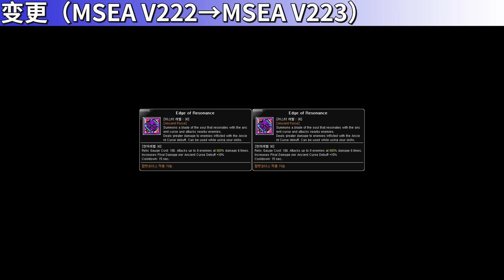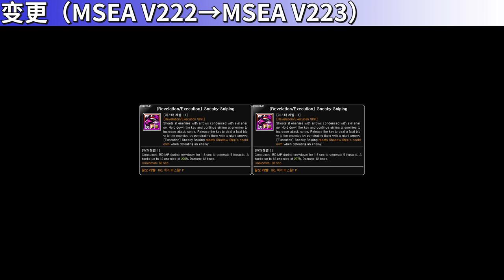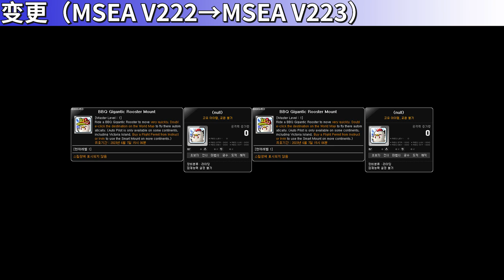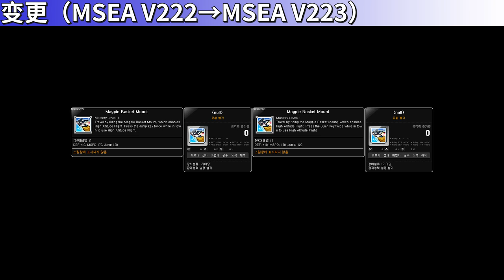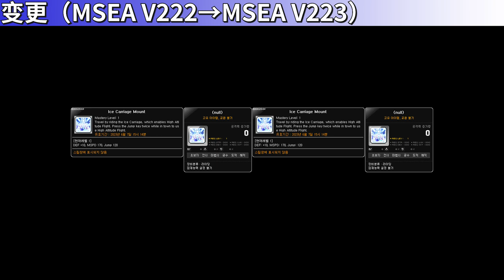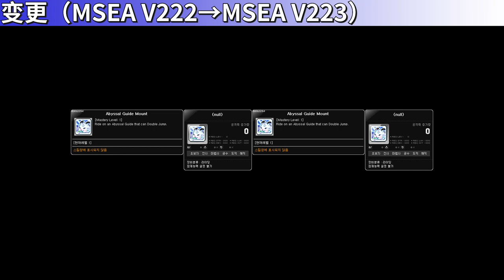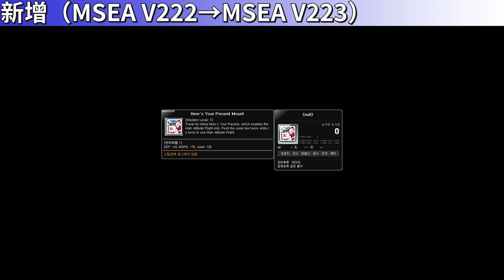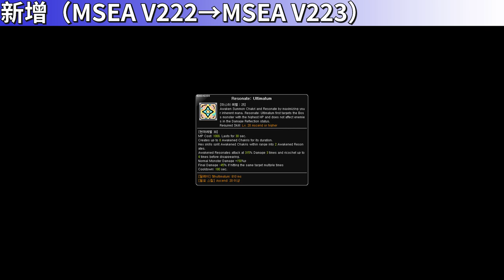[MSEA V223] Skill Change Preview